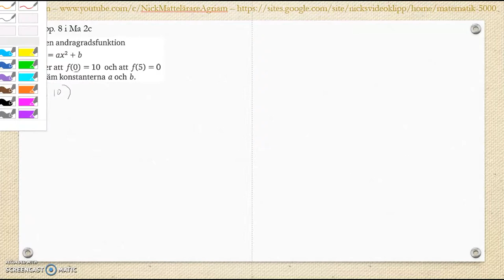Matematik 5000 Ma 2bc VUX Kapitel 2 Algebra och ickelinjära funktioner Blandade övningar 1-2 - 10